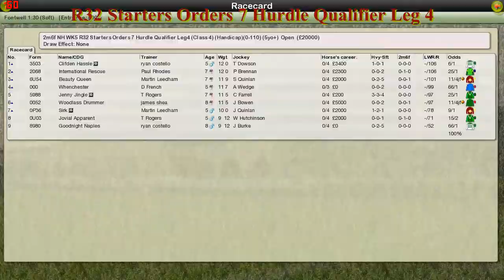NH WK5 R32 Starters Orders 7 Hurdle Qualifier Leg 4